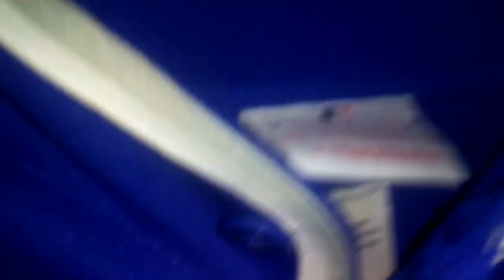Cooking went rong!!!!!!!